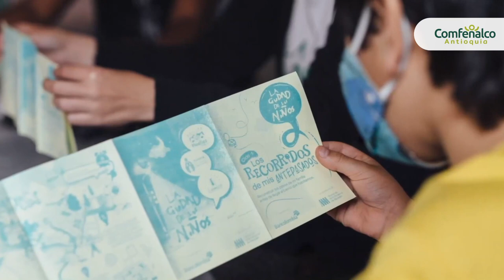Historias de transformación desde Caucasia y el Valle de Aburrá. Revista Comfenalco Antioquia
Nuestra caja de compensación lidera procesos de acompañamiento para las niñas y niños más pequeños y sus madres.